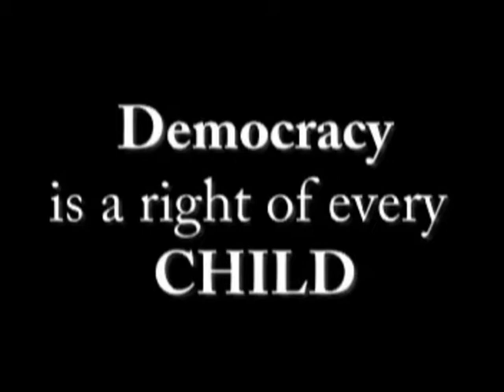Democracy Is The Right of Every Child Letran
Film Documentary